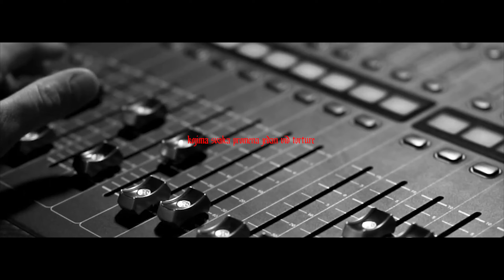50NC (Offical Promo Video) dir. cavricnikola.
Zvanični promo video predstojećeg albuma pod nazivom 50NC pod potpisom Stefana Petrovića poznatijeg pod umetničkim imenom Gross.

The official promo video of the upcoming album called 50NC, signed by Stefan Petrović, better known as Gross.

directed and edited: cavricnikola.
-2021